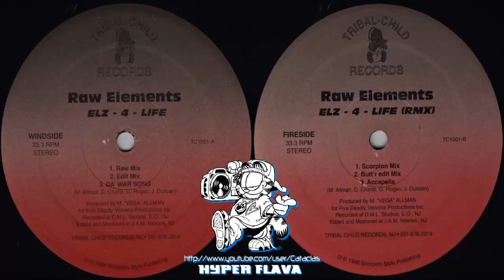Raw Elements - Elz 4 Life / Da War Song / Elz 4 Life Remix (Full VLS) (1996)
Windside
00:00:00 - A1. Elz 4 Life (Raw Mix)
00:04:45 - A2. Elz 4 Life (Edit Mix)
00:09:30 - A3. Da' War Song
Fireside
00:13:45 - B1. Elz 4 Life Remix (Scorpion Mix)
00:18:30 - B2. Elz 4 Life Remix (Butt'r Edit Mix)
00:23:11 - B3. Elz 4 Life (Accapella)

Underground indie hip-hop group from Newark, New Jersey consisted of four members: M. Allman, D. Crump, G. Hogan, J. Duncan.